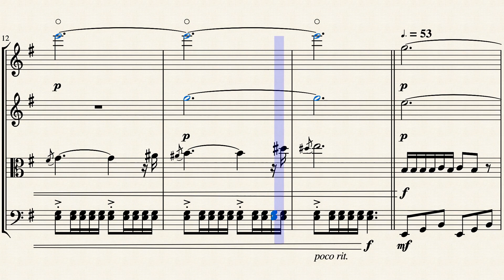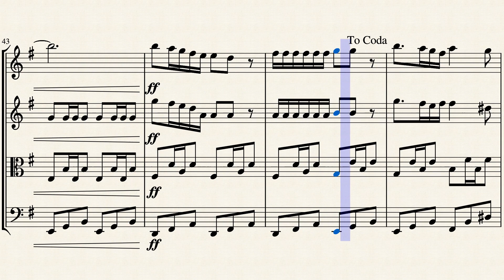Malagueña Salerosa for string quartet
Malagueña Salerosa as performed by Chingon on the soundtrack of Kill Bill Vol. 2, arranged for string quartet. Originally a Huapango tune from Mexico.